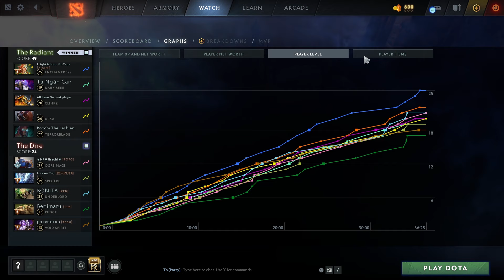Fury Spear FURY SWIPES + IMPETUS | Ability Draft